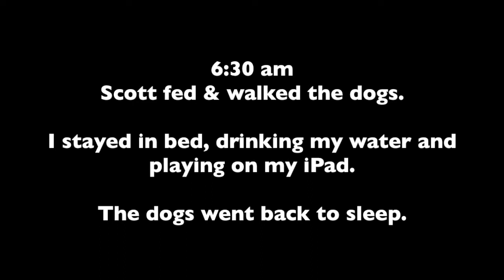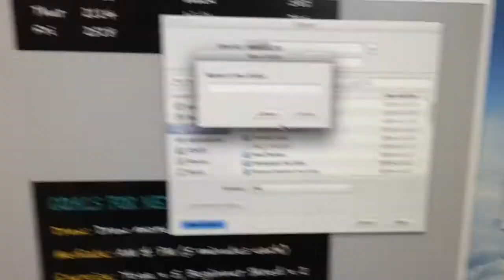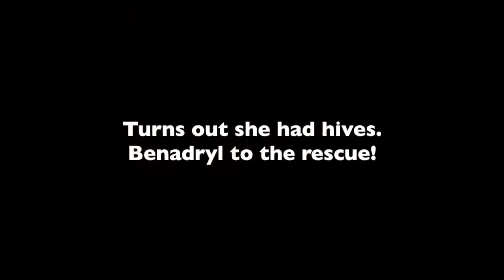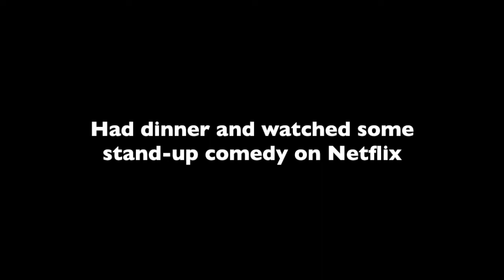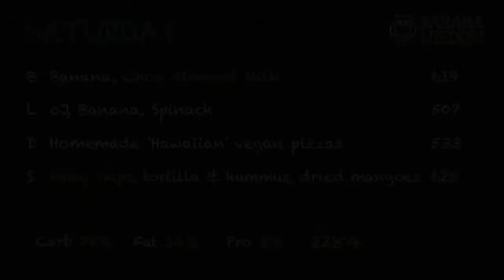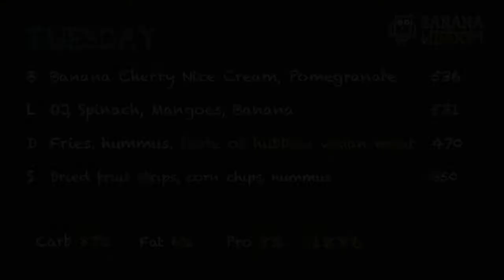Vlog #17 Weekly Update [Major FAIL], Day In The Life + PMS Disaster Prevention Program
Weekly update of what I ate, what exercise I did and how I feel. This week's update features our day in the life on a Saturday and my new PMS Disaster Plan Program =)

I am currently following the Raw Till 4 diet. I am still learning. For More Information on Raw Till 4 proper please check out these awesome channels below!